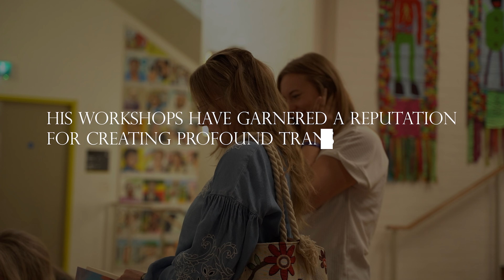The Paul Selig Workshop Experience